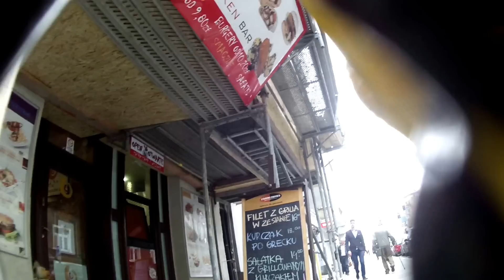Ukryta Kamera - Poznań - "Stary Rynek".